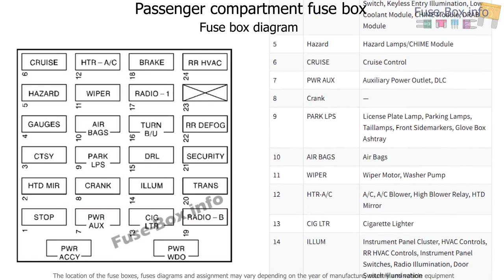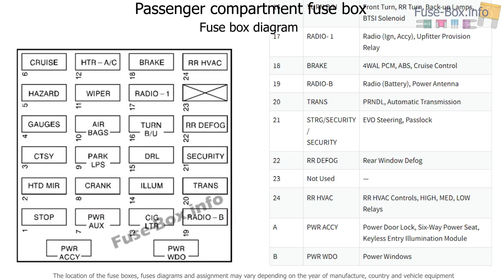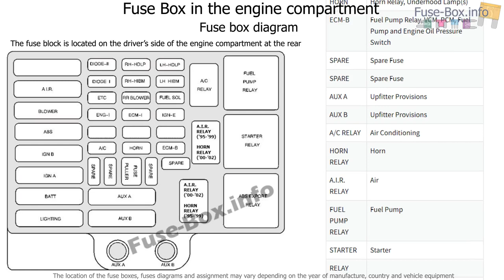Fuse box location and diagrams: Chevrolet Express (1996-2002)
Fuse box diagram (location and assignment of electrical fuses and relays) for Chevrolet Express (1996, 1997, 1998, 1999, 2000, 2001, 2002).